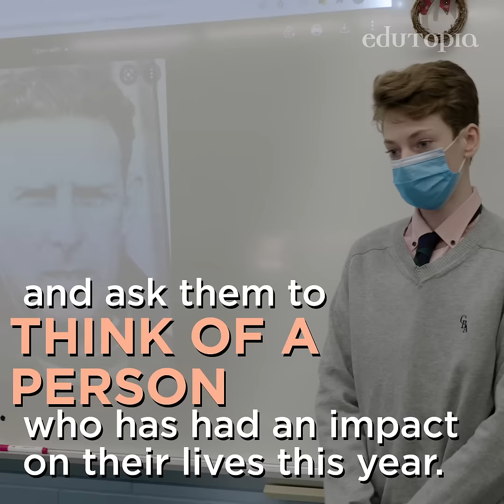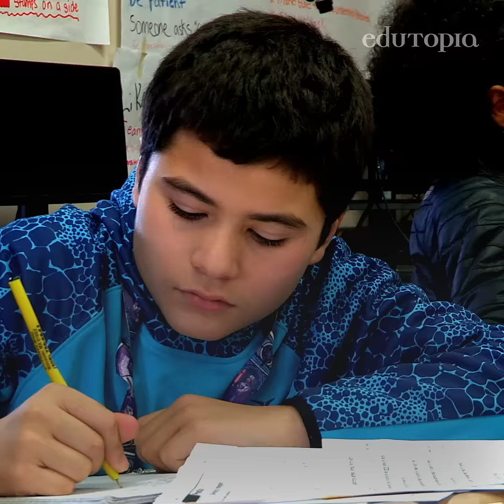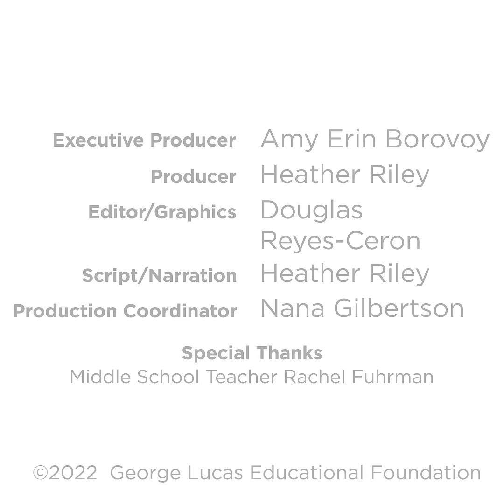4 Activities to Encourage End-Of-Year Reflections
For middle and high school students, the last few weeks of school offer a great opportunity to look back on challenges they've overcome, celebrate achievements, and dream of what is to come next year.